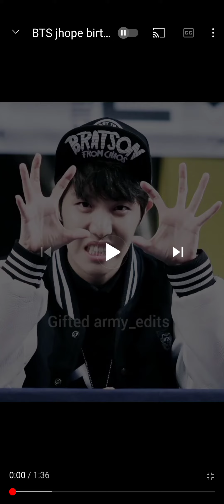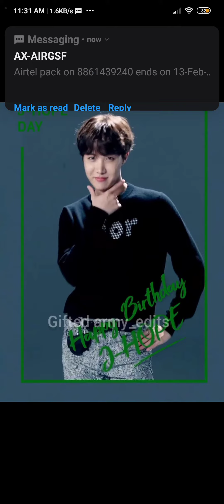happy jhope day oppa 💜💜💜